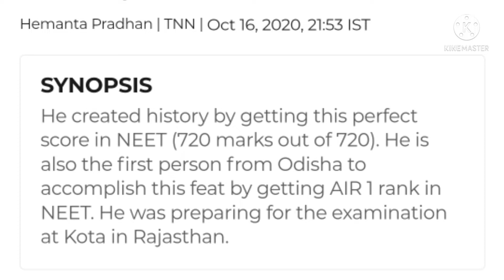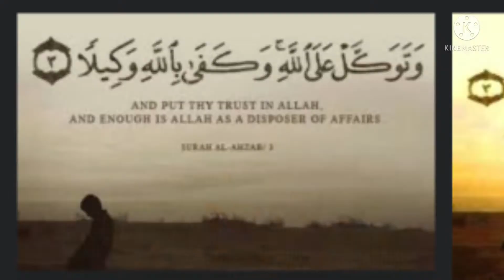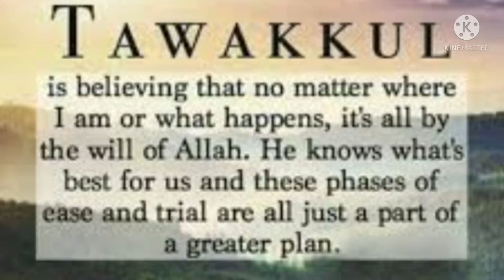اللہ چاہے گا تو ہو جائے گا!